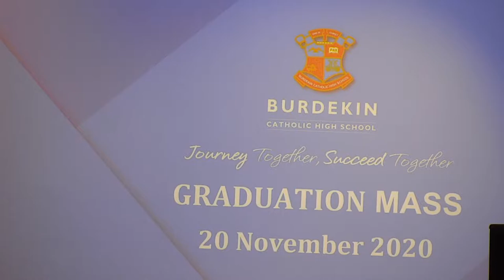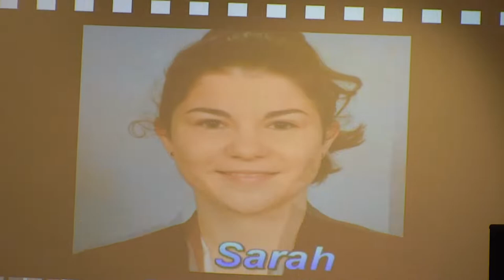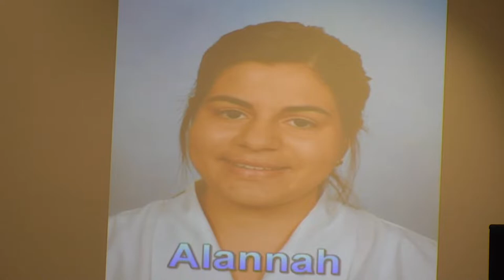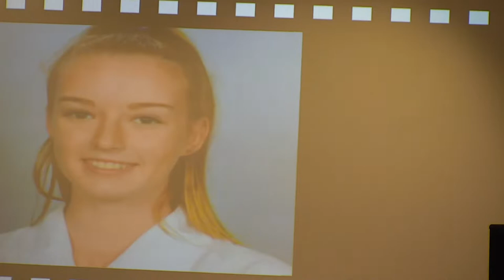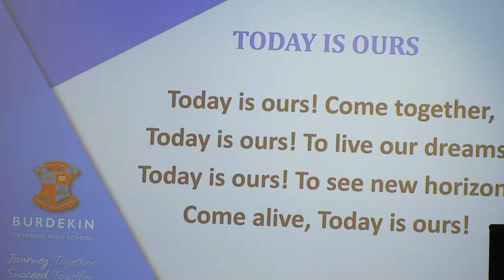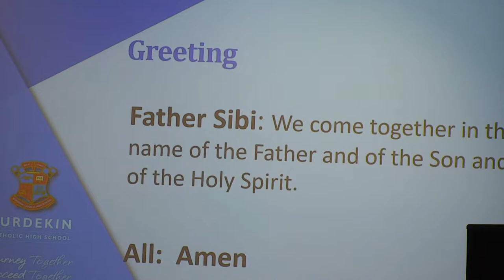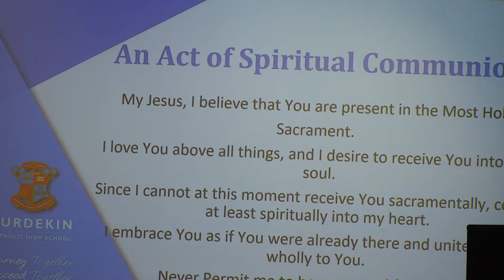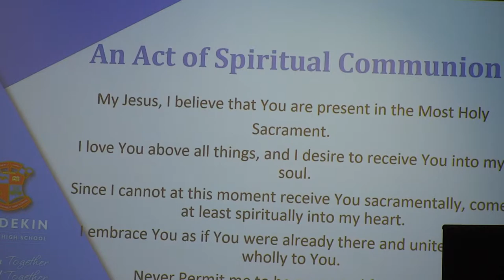Burdekin Catholic High School - Graduation Mass 2020